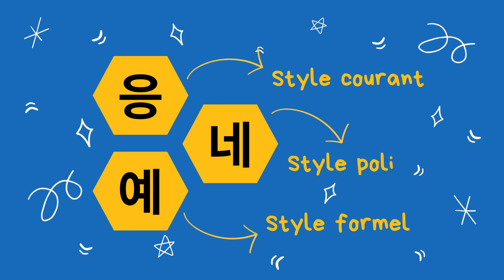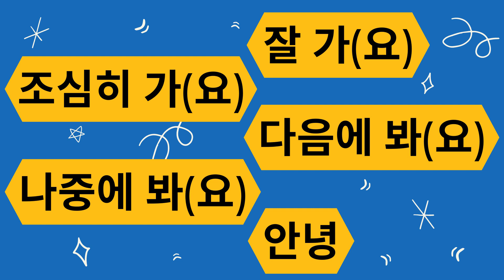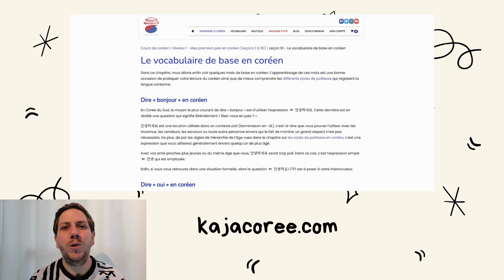Le VOCABULAIRE de BASE en CORÉEN (bonjour, au revoir, merci, bonne nuit, ...)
► Intéressé par mes livres de coréen ?

► Si tu le souhaites, tu peux me soutenir sur Tipeee (merci !)